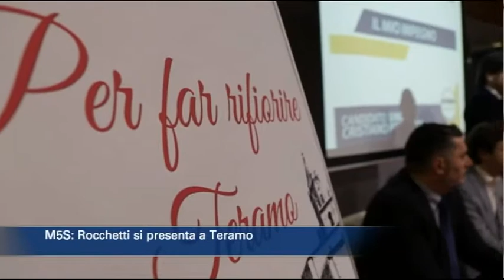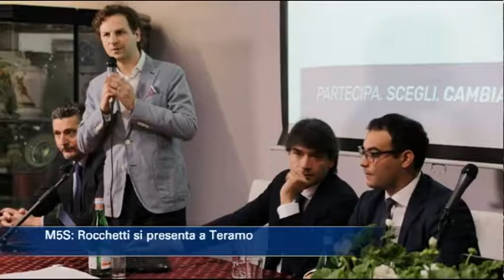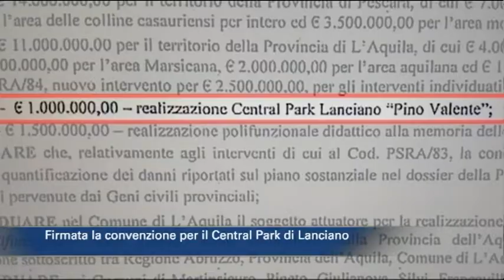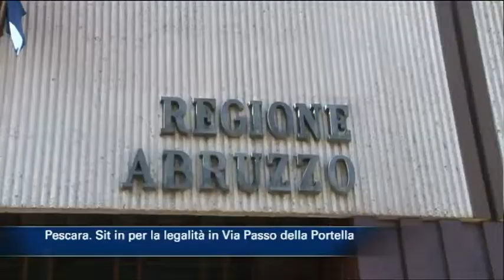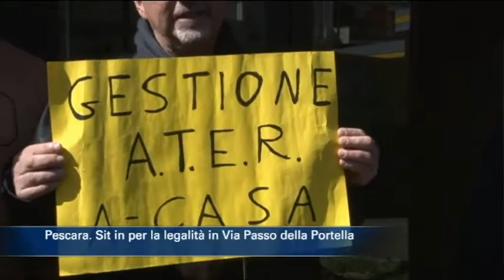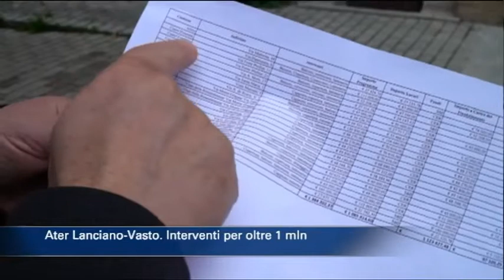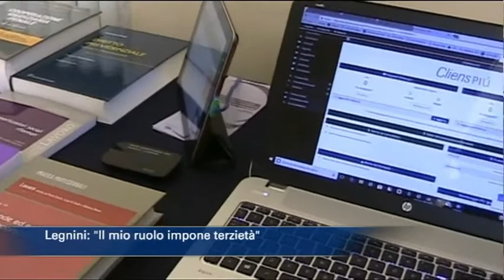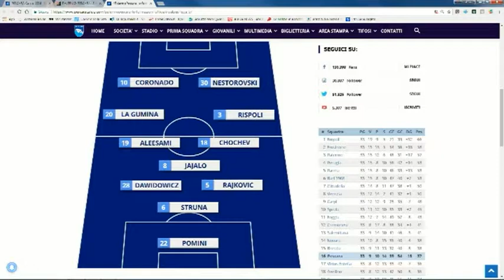TgSei Edizione delle 14 di sabato 7 aprile 2018